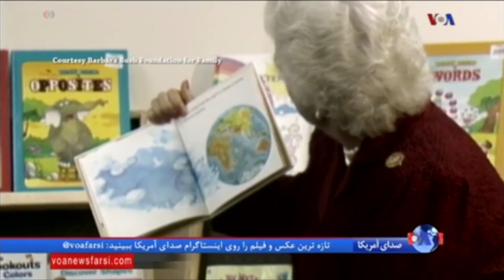گزارشی از نقش باربارا بوش در تاریخ آمریکا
باربارا بوش، همسر و مادر ۴۱ امين و چهل و سومين رؤسای جمهوری آمريکا روز سه شنبه ۲۸ فروردين- ۱۷ آوريل در سن ۹۲ سالگی درگذشت. خانم بوش به واسطۀ خدمات و فعاليت های خستگی ناپذيرش در امر سوادآموزی به بانوی اول سوادآموزی در تاريخ ايالات متحده شهرت دارد.